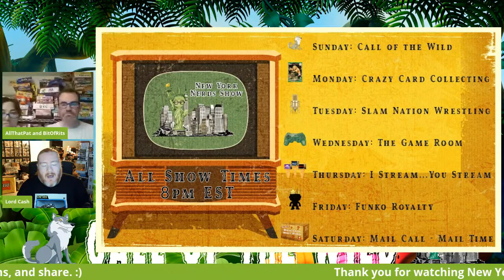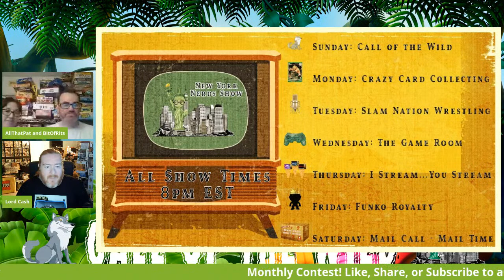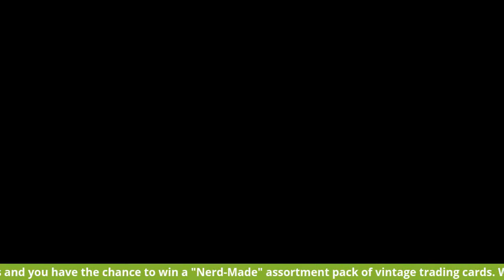Vintage Toy Collection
The New York Nerds explore a box of vintage toys from the 1980s and 1990s.